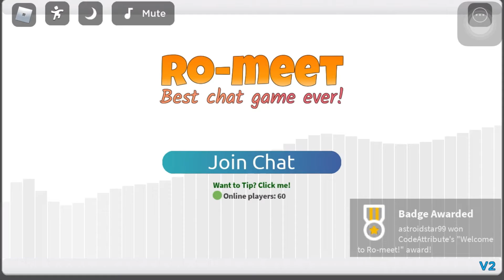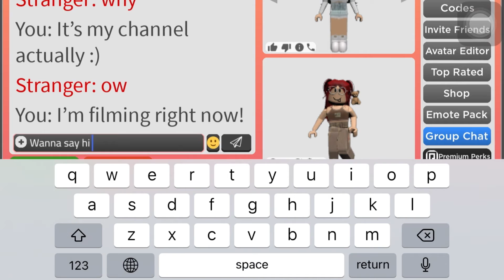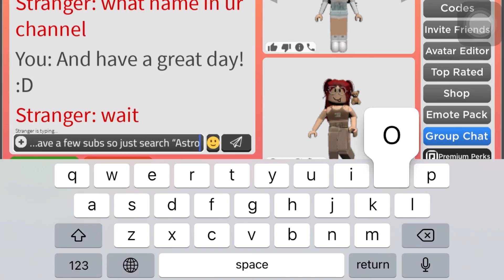Playing RO-MEET on Roblox! *FIRST TIME!!* || Astro!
୨⎯ Open me! ⎯୧
 Editing softwares!

 Socials 🌈
•@that.mushroomgirl (instagram)

Credits 🧸
•Intro - June blues - Eric Reprid
•Outro - Eyes blue (Part 2) - Sista Prod ft.Powfu, Alec Benjamin, and Rxseboy
•Song 1 - Falling apart - Official Sound Studio

 Merch! ☁️

Thanks and have a great day!! ꕥ